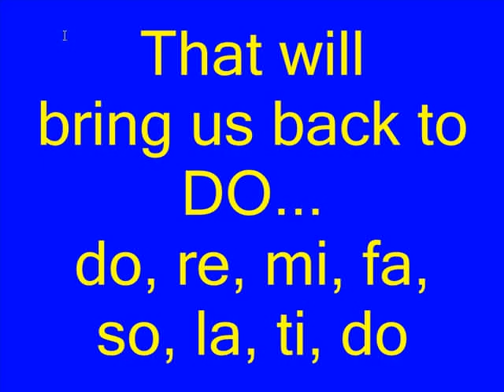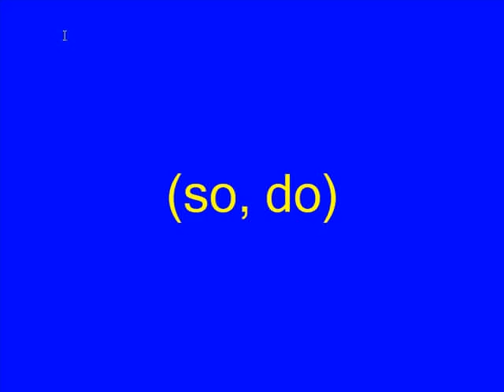Do Re Mi karaoke